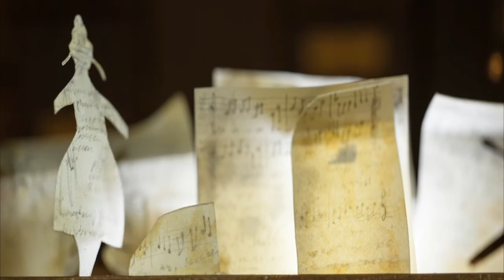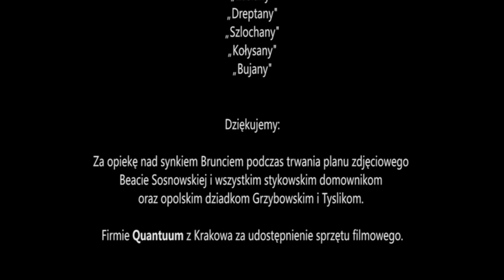KOLEKCJONER [FULL MOVIE] - Projekt Kolberg (2015)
"Kolekcjoner" to symboliczna opowieść o szczególnej bibliotece. Dziwacznym organizmie pełnym katalogowych szufladek, wypełnionych zapiskami Kolberga. Ożywają ocalone od zapomnienia. Płyta DVD z filmem dołączona do albumu grupy InFidelis pt. "Projekt Kolberg: Etnogramy".

Oskar Kolberg (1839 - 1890) - z ojca Niemiec, po matce Francuz, z wyboru Polak. Jako pierwszy usystematyzował wg regionów kulturę ludową. Dzieło pt. "Lud, jego zwyczaje,sposób życia, mowa, podania, przysłowia, obrzędy, gusła, zabawy, pieśni, muzyka i tańce" liczy 33 tomy wydane za życia i drugie tyle pozostawione w notatkach.

"KOLEKCJONER"
Film animowany, lalkowy, barwny - produkcji polskiej.
Scenariusz i reżyseria: Kamila Grzybowska-Sosnowska, Mirosław Sosnowski
Scenografia, lalki, animacja, montaż: Kamila Grzybowska-Sosnowska
Zdjęcia, światło, korekcja barwna: Mirosław Sosnowski
Muzyka: IN FIDELIS (Helena Matuszewska, Marta Sołek)